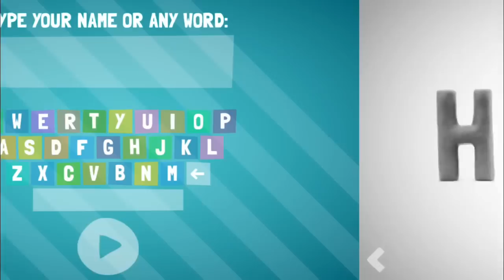Best Apps For Kids Talking ABC. learning of letters from A to Z Plasticine Alphabet Talking Zoo ABC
Talking ABC is an interactive alphabet created with love and care.

The process of learning the letters is exciting and fun while amusing animal characters are made in the style of clay animation.
Each animal has a Talking mode, enabling a child not only listen how letters and animals sound, but also to practice the pronunciation. A cheerful, beautiful and memorable song about letters will help to remember the alphabet easily and will bring a wonderful mood. The app contains 6 games, each of which is interesting and efficient in its special way.

With its creative animation, this app puts a twist on an otherwise fairly typical ABC book. One of the most engaging and innovative ABC apps on the market. It is a great place to start their journey into the world of reading. Impressive to say the least. It’s a fun, unique way for little ones to practice their letter recognition. It is a child-friendly app that kids will find easy to navigate and use. Talking ABC is a must have app for kids

FEATURES:
— Exciting learning of letters from A to Z
— Unique clay art
— 2 learning modes – letters and sounds
— Funny and catchy alphabet song
— Amazing animals with talking mode
— Kid-friendly interface
— 6 exciting and educational games
— Puzzles with animated animals